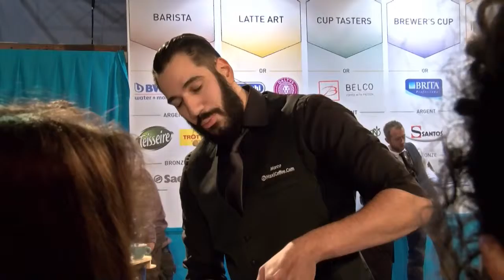Selections WORLD BARISTA FRANCE 2016 MARCO DE SOUSA ROSA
La 9ème édition des championnats de France du Café au Salon Food'In Sud à Marseille organisés par la SCAE France... Barista, Cup Tasters, Latte Art et Good Spirits ! Très belle réalisation ! Un énorme succès !

Images - AtoutCam
Réalisation - Jean-Luc Dalliere